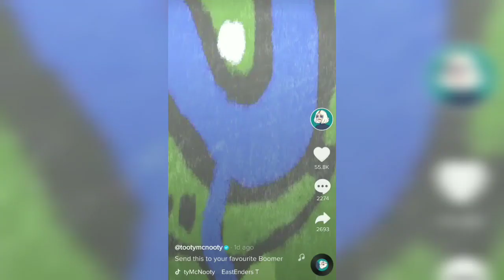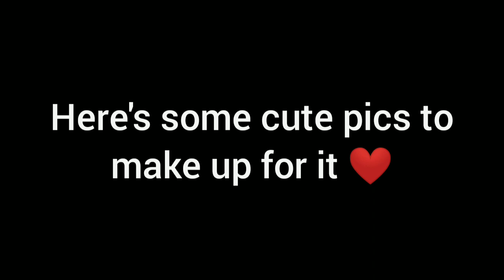Tootymcnooty Tik Tok Compilation #5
Little message here for everyone

Thank you soo much for being here I wanna show you how much I appreciate you all but I don't know how all I can say is you've all changed my life and I finally have found something I enjoy doing ❤️😊 love you all
-Candy